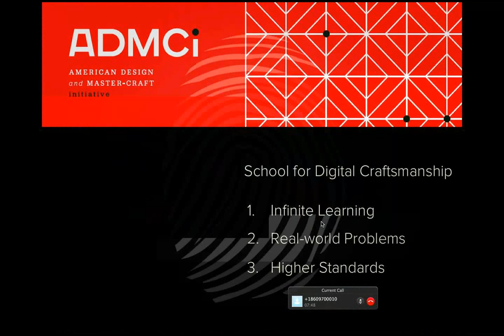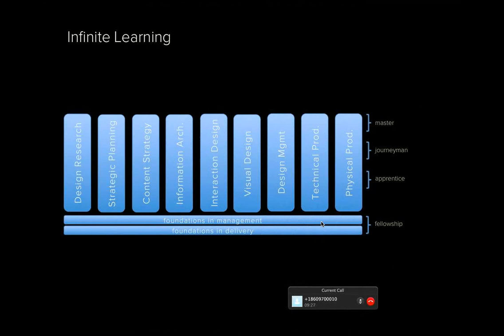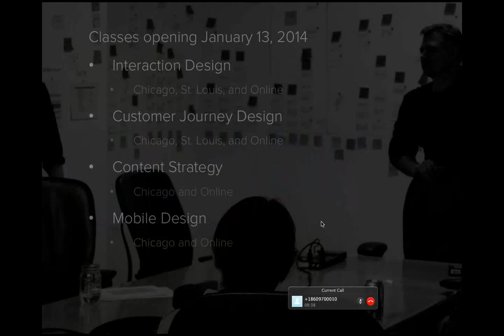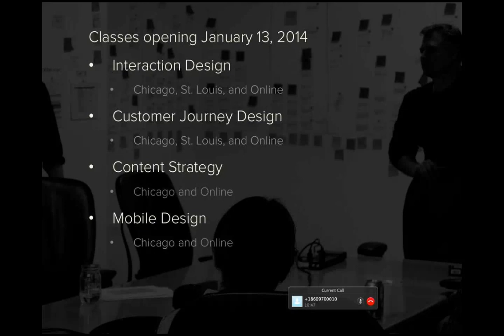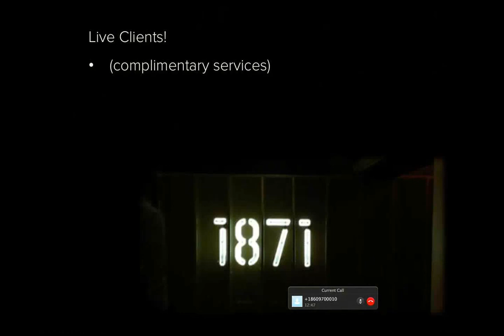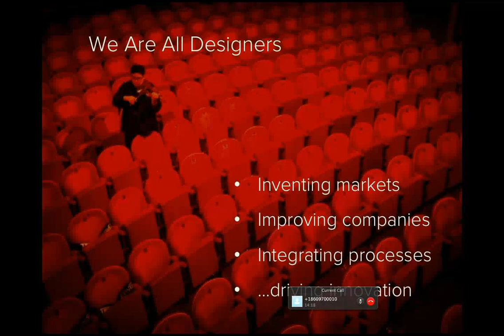ADMCi: School for Digital Craftsmanship - Information Session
Jim Jacoby provides an overview of The School for Digital Craftsmanship, current classes, and our approach to instruction. Additional information is available at the conclusion for those interested in setting a meeting, visiting, or learning more online.